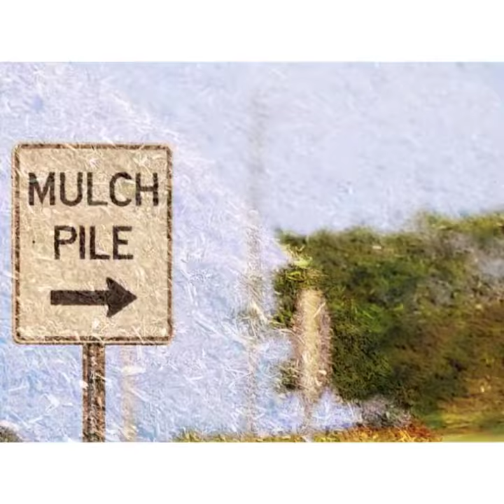5 Common Mulching Mistakes